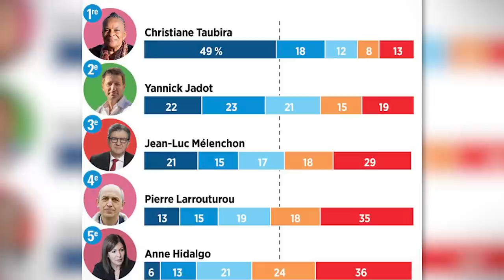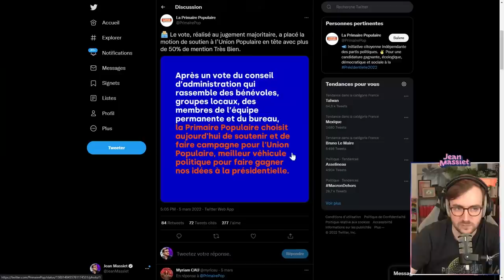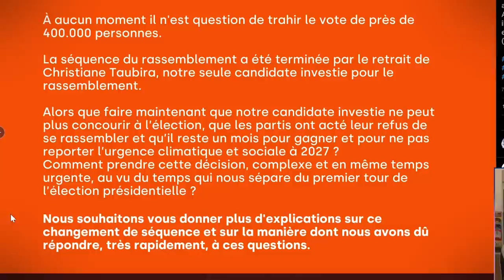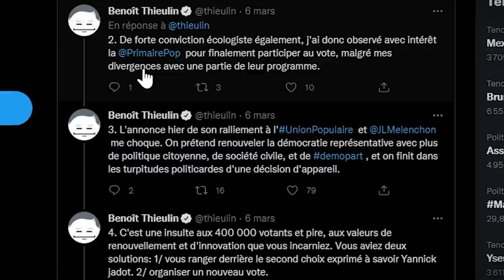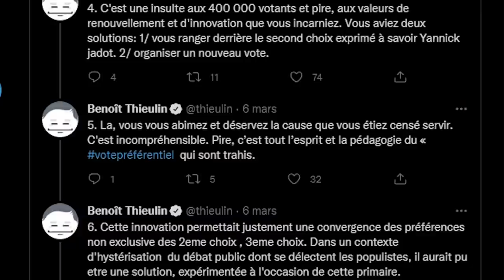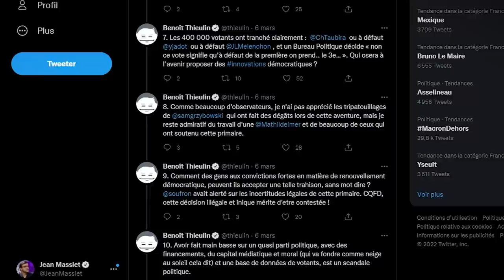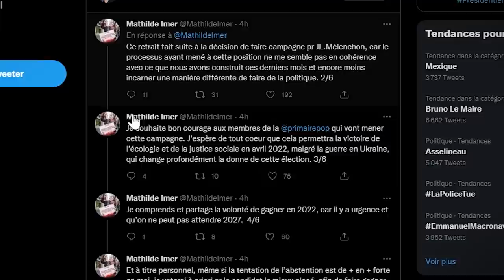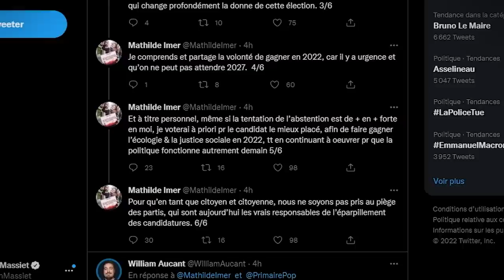LA PRIMAIRE POPULAIRE SOUTIENT MÉLENCHON - Analyse de l'Actu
Après le retrait de Taubira de la course à l'élection présidentielle, la Primaire Populaire a finalement décidé de porter son choix de soutien vers Jean-Luc Mélenchon, alors que celui-ci n'était que le troisième choix des votants. On discute ensemble de cette décision !

Musiques utilisées :
Feriado - Cornelio
Cao Vadio - Elevador
Querida - Cornelio